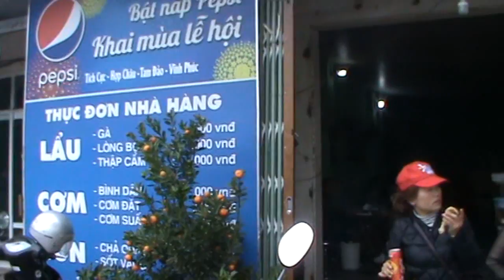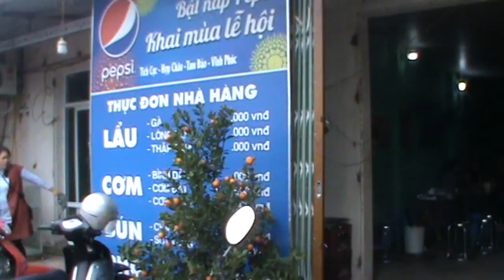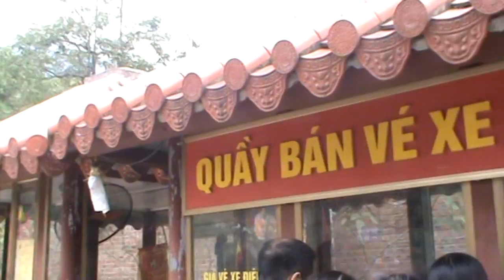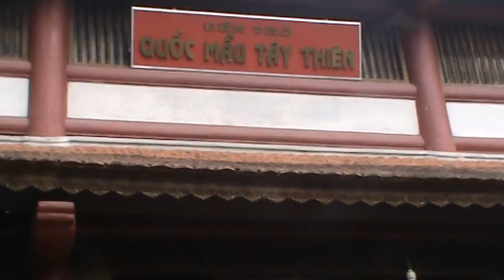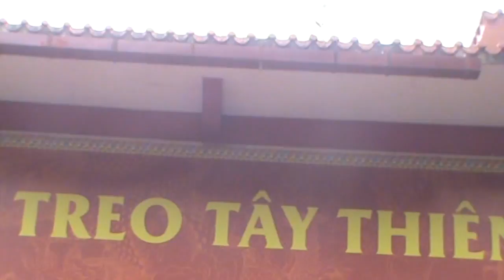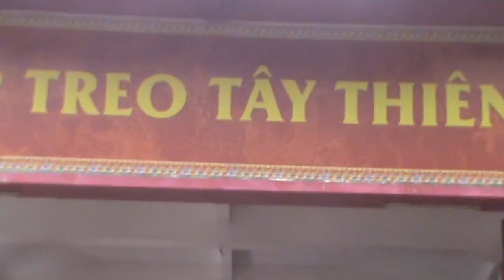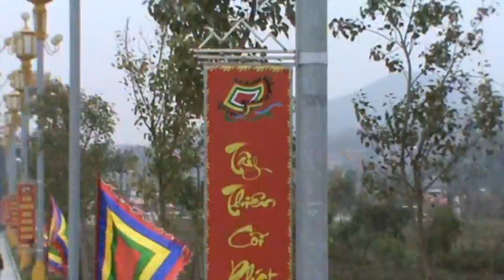Kiều Mạnh 03 Du lịch tay thiên